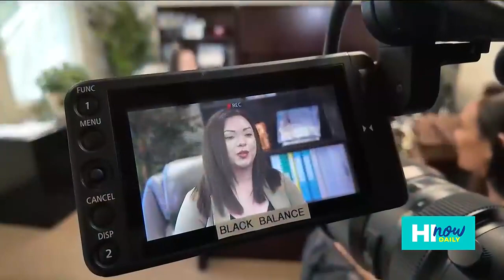Serve the community with a Criminal Justice degree from Chaminade University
Katie Kaahanui, MSCJS ‘22, shares how Chaminade's MSCJS program helped built a solid foundation for her role at Safe and Sound Waikiki!